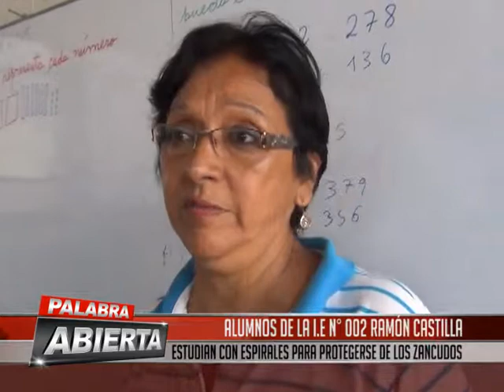ALUMNOS DE LA I.E N° 002 RAMÓN CASTILLA ESTUDIAN CON ESPÍRALES PARA PROTEGERSE LOS ZANCUDOS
Los Alumnos de La  institución educativa numero 002 ramón castilla vienen estudiando con espírales para protegerse ante la proliferación de la  plaga del zancudo. Esto debido a Las constantes lluvias suscitadas en la región.